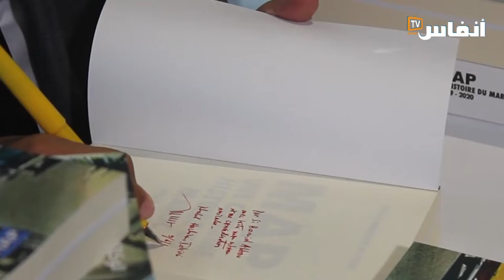بمعرض الكتاب..خليل الهاشمي يوقع كتاب " حقبة من تاريخ المغرب"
# أخبار_عاجلة